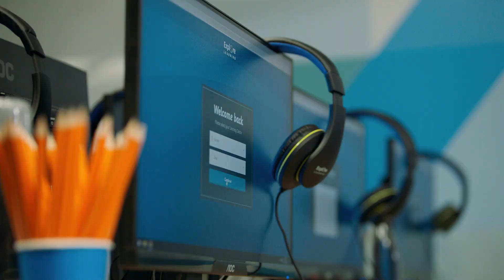Time-Telling Made Easy | Understanding 'Quarter To' and 'Quarter Past'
🕘 Tick-tock! Are your little ones struggling to grasp the concept of 'quarter to' and 'quarter past'? Don't fret; we're here to make telling the time a breeze! 🕘

Welcome to Explore Learning's YouTube channel! In this video, we're learning how to use 'quarter to' and 'quarter past' to tell the time.

In this video, you'll discover:
✅ Clear explanations of 'quarter to' and 'quarter past.'
✅ Fun visual examples.
✅ Practical tips and tricks to help learners remember and apply what they've learned.

🌟 Learning to tell the time is a crucial life skill, and we're here to simplify the process for you! Our professional tutor, Hannah, breaks down what can be a tricky concept for many children, into easy-to-understand steps, ensuring that everyone can follow along and become a time-telling pro.

Join us on this educational journey, and by the end of this video, you'll be able to confidently use 'quarter to' and 'quarter past' to tell the time. Say goodbye to the confusion, and say hello to time-telling mastery!